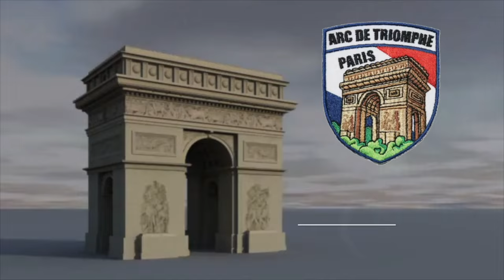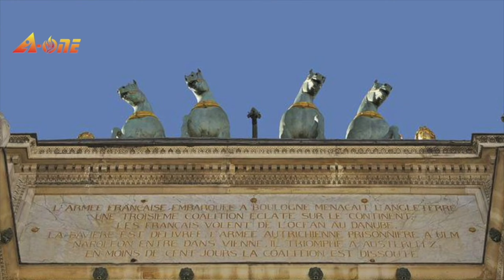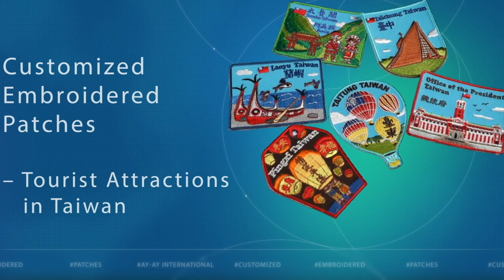Traveling To Top 12 Europe+ 10 Asia Landmarks. A-ONE Embroidery Patch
You can hardly turn a corner in Europe without stumbling upon a majestic monument—indeed, the continent is home to an embarrassment of riches when it comes to incredible landmarks.

The Europe Country Landmarks Applique Patch can also be wonderful souvenirs. Come and let A-ONE bring you a meaningful life style now. A-ONE's patch has a durable, adhesive glue on the back perfect for fabrics. Perfect for jacket, jeans, vest, hats, backpacks, etc.

A-ONE Europe Country Landmarks Embroidery Patch Series is perfect for you to iron on the bags, jackets, hats, uniforms, suits, shirts, ties, backpacks, hats, military uniforms and more fabrics!

We have various kind of Europe Country Landmarks Applique Patch and USA  Rodeo Rider, Bucking Bronco, Patriotic Bald Eagle ... etc.
See more from our A-ONE Store now!